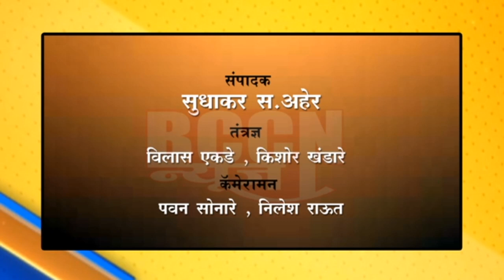बुलडाणा : पालकमंत्र्यांच्या हस्ते मोजक्या लोकांच्या उपस्थितीत ध्वजारोहन संपन्न...